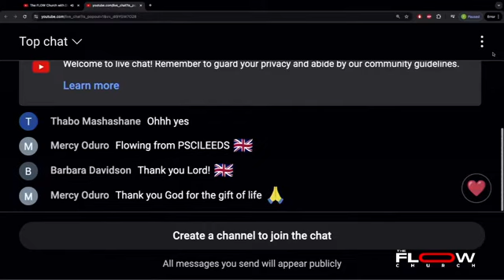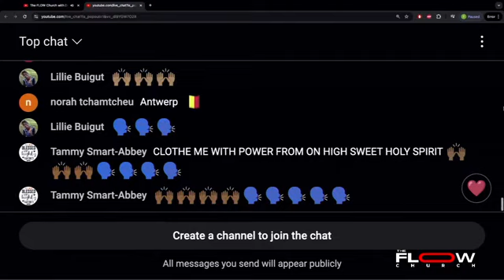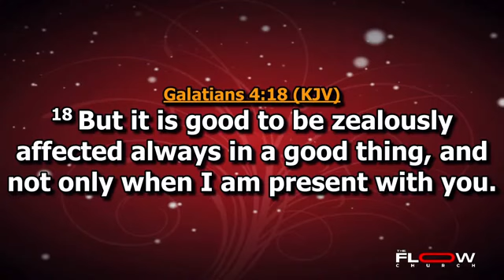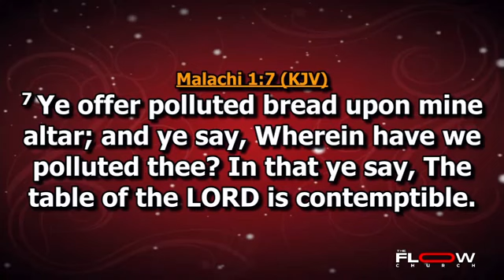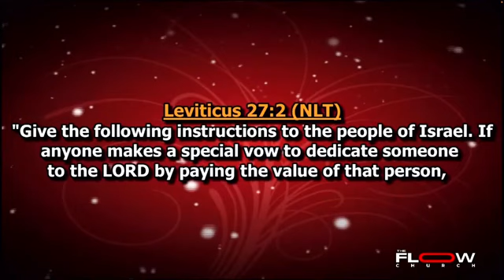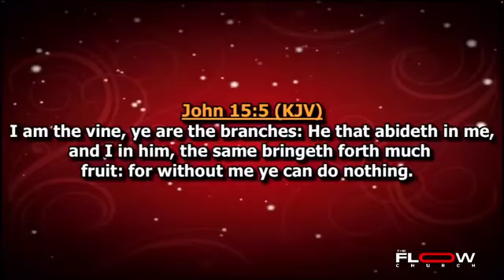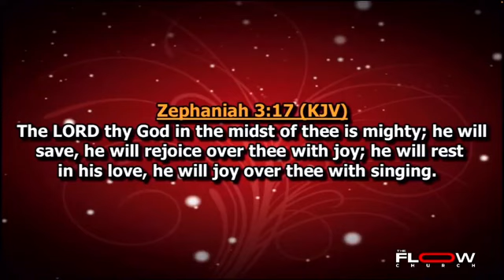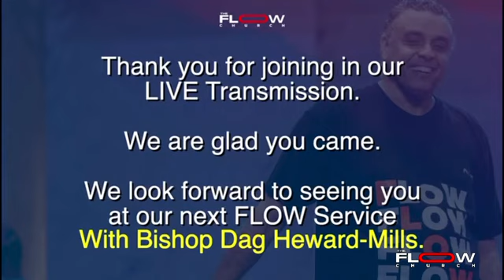The Presence | FLOW Church Service with Dag Heward-Mills. Sun, 8th Sept 2024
Who is Jesus | The FLOW Church with Dag Heward Mills | Sun, 8th Sept 2024